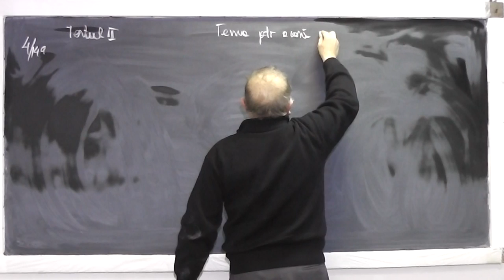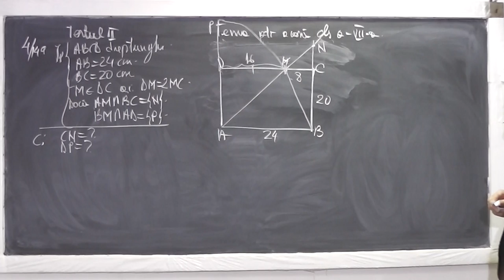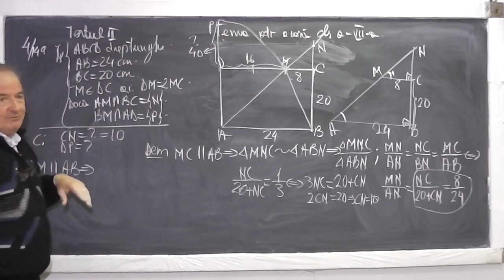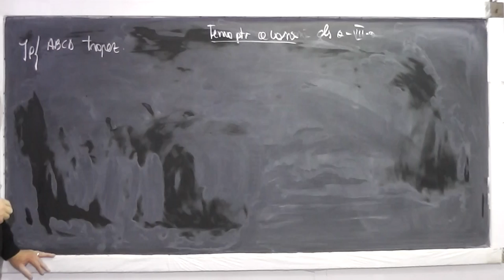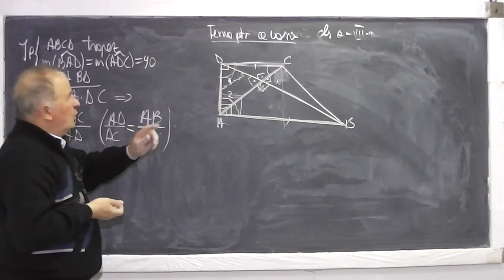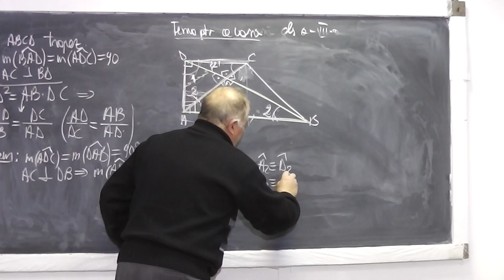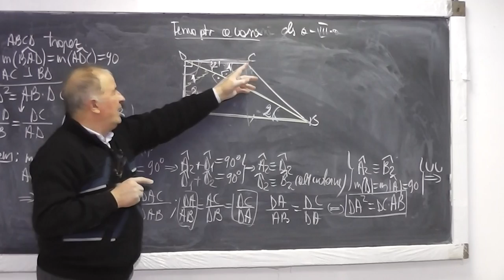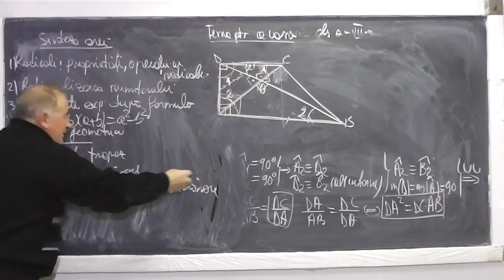Lectia 833 - Teorema fundamentala a asemanarii Cazuri de asemanare Dreptunghi Trapez - Tema Clasa 7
Aceste lectii sunt sustinute de voi si daca va sunt utile, as aprecia un Like, Share, Comment - In aceasta lectie de matematica pe care o puteti vedea in direct si pe ne ocupam de tema pentru a doua zi la geometrie la clasa a VII-a. Din cuprins: Dreptunghi, Trapez, Teorema fundamentala a asemanarii, Cazuri de asemanare, Scrierea proportiei dupa asemanare.